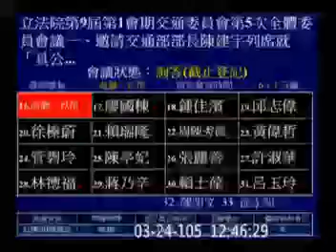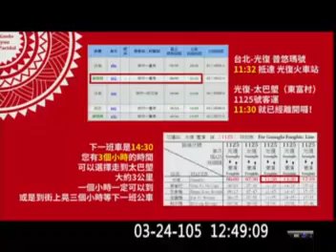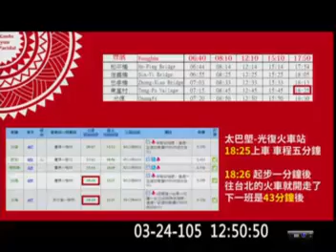20160324｜高潞．以用．巴魕剌Kawlo．Iyun．Pacidal｜交通委員會｜ 我們要的不是大建設，而是現有資源的有效整合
【我們要的不是大建設，而是現有資源的有效整合】

今天在交通委員會針對「花東大眾運輸問題」質詢交通部范植谷次長。質詢中，我播放這個PPT，希望讓次長了解東部居民日常生活中的交通困境。

「次長，不同大眾運輸的運具轉乘，涉及到中央與地方，也涉及到不同公民營的交通公司之間的整合；請問，你率領的交通部正式人員有3萬5千人左右，能不能把不同交通運具轉乘接上，偏遠地區不同的使用有一套彈性的方式可以服務到，這樣的工作要找誰? 可以給我一個窗口嗎？」

次長承諾：
1. 轉乘接駁這一個部分，盡量協調鐵公路時刻的部分做到無縫運輸。
2. 關於偏鄉醫療資源部分，衛服部有偏鄉就醫的補助辦法，衛服部這一部分交通部也希望跟他合作。
3. 對於交通運輸涉及不同層級的部分，兩周內可以針對「設置統一窗口」向委員會提出報告。